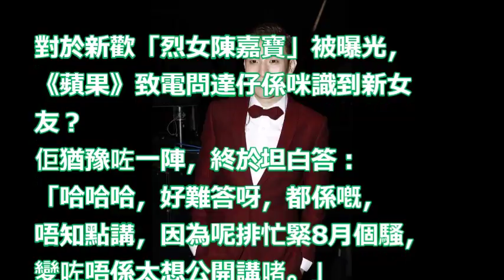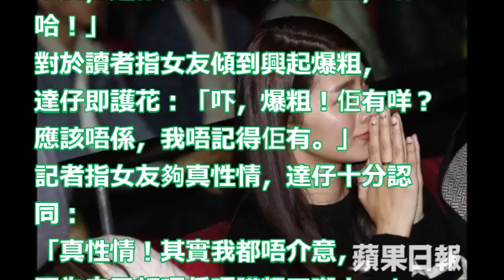去年同吳亞馨分手 狄易達今年拖 「烈女陳嘉寶」嘆平民壽司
陳瀅、蔡穎恩Evelyn同陳嘉寶出海同陽光玩遊戲。各人皮膚白到反光、擺出誘人甫士、大騷黃蜂腰